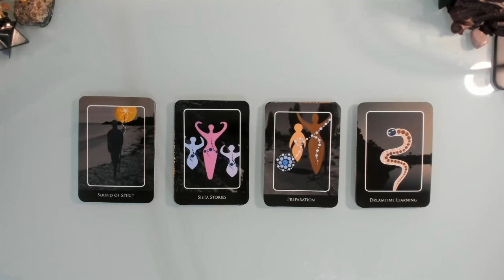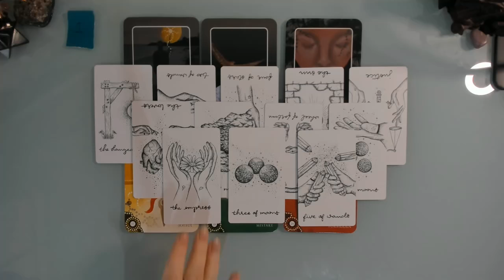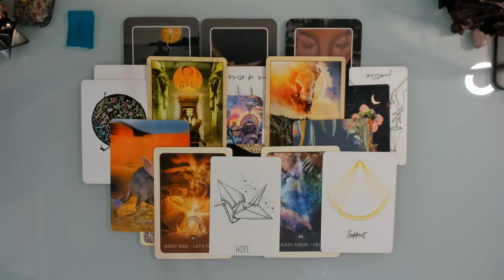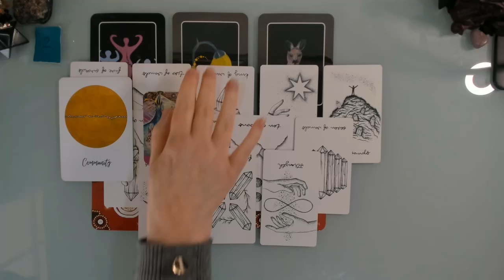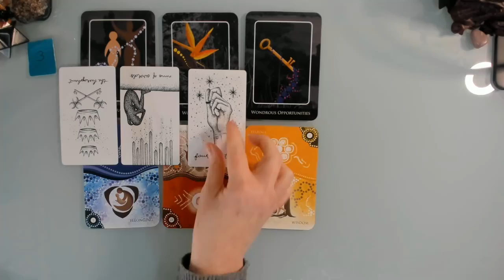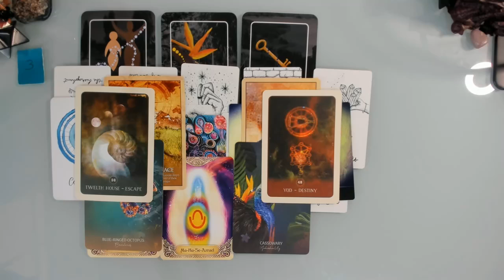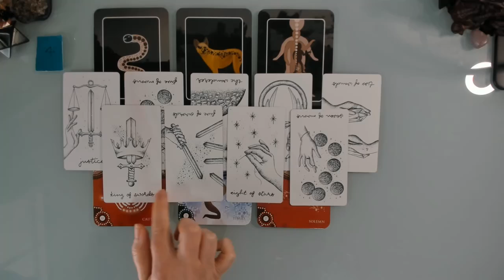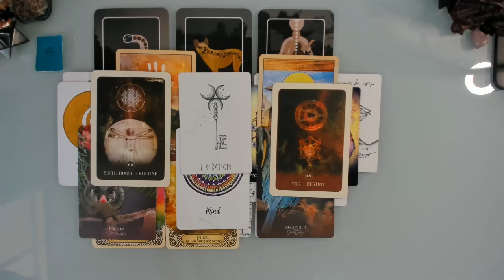🔮🌗MESSAGES FROM THE DREAMTIME FOR YOU NOW! 😎⚡🚣 WHAT JOURNEY IS YOURS TO TAKE? PICK A CARD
Welcome Everyone!  Today’s Pick a Card Reading takes you into the Dreamtime to find the messages waiting for you there. What do you most need to know right now – what creative and abundant journey can you now take for your highest good? What do the ancient cultures and lands have to offer you in guidance and support? This is a timeless reading which will reach/find you when the message is for you.

PLEASE NOTE: I mis-spoke in naming the last deck used - it is called the Wandering Soul Oracle. Apologies to the creator of this beautiful oracle deck - it matches so perfectly with your tarot deck that I got the names confused together!  :)

Time stamps

00:00 Introduction
3:30 Pile 1
26:56 Pile 2
47:26  Pile 3
1:05:44  Pile 4

Decks Used

In keeping with the Dreamtime theme all the decks used were designed/created by Australian creators:

The Oracle Cards of Ancient Truths: Author Sue Lintern; available

Currently I offer video readings (half hour and full hour) and written/photo readings (15, 30 and 60 minutes). You can choose topics and whether you want a general/overall topic read or questions or a combination of both.  If you have particular decks (tarot or oracle) you would like me to use you can let me know in the personalisation box on the Etsy listing you choose, otherwise I will intuitively choose for you.